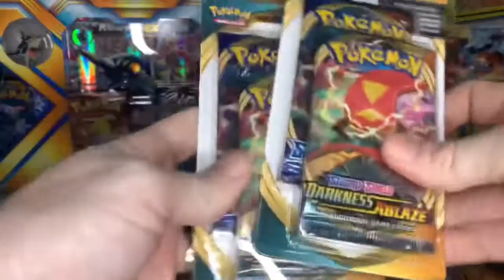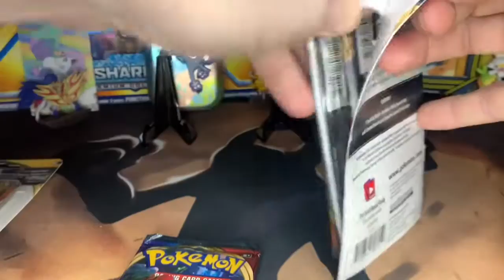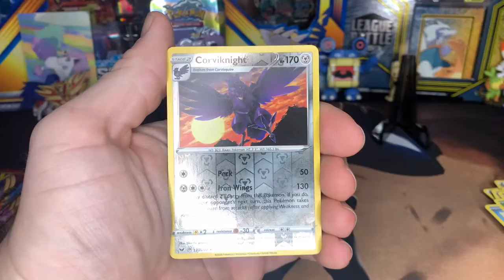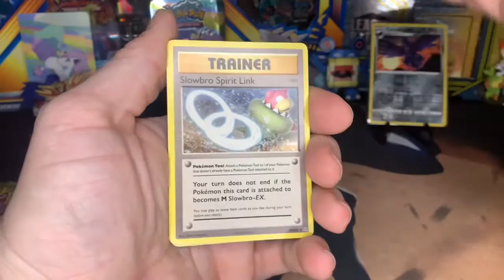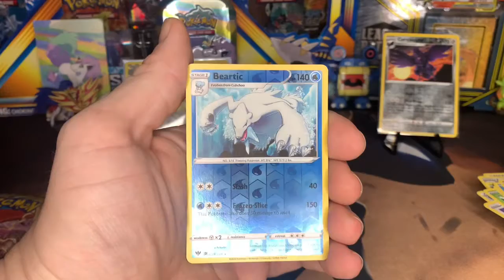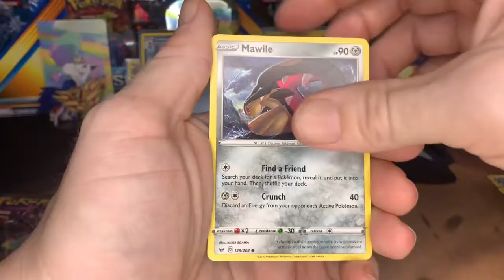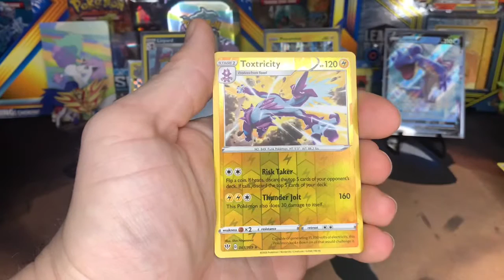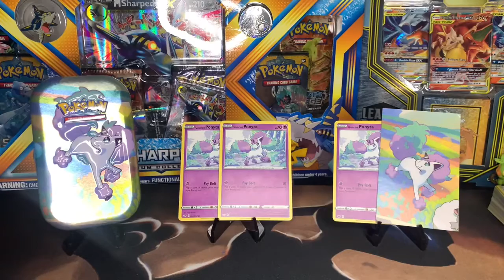Ponyta’s! Everywhere! 😳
EDITING APPS- Vlog Star & Videoleap

TCGPLAYER APP- Prices displayed in video are at the time of recording. Prices may change!

MUSIC USED-
Ponyta Video